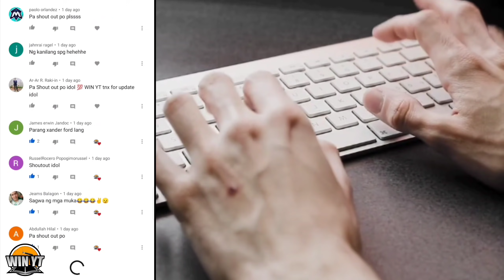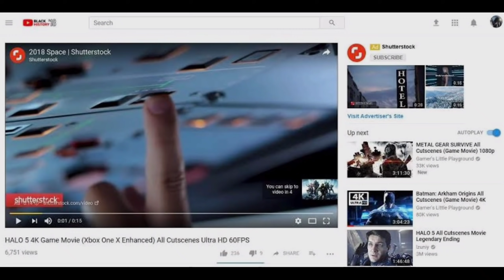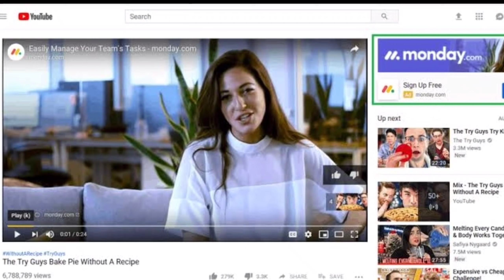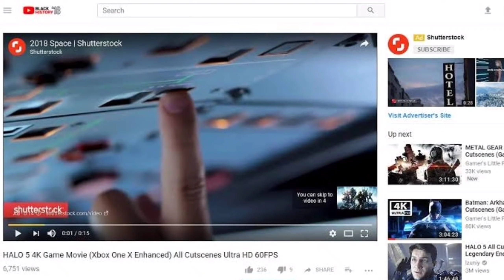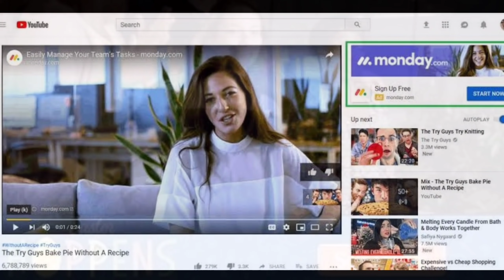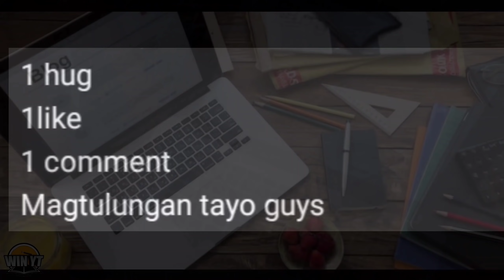MAGKANO ANG ISANG ADS SA YOUTUBE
Hi sa video na ito pag uusapan natin kung magkano Ang isang ads sa Youtube

win YT
Godbless all